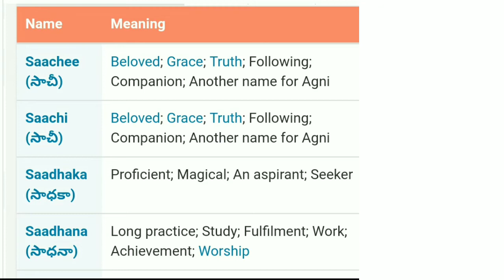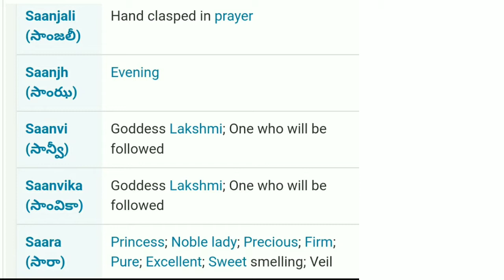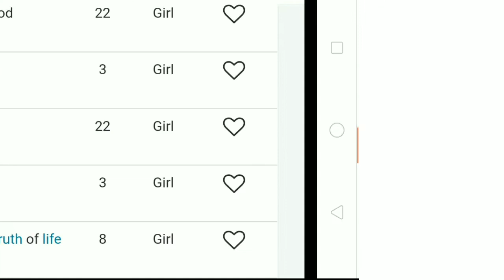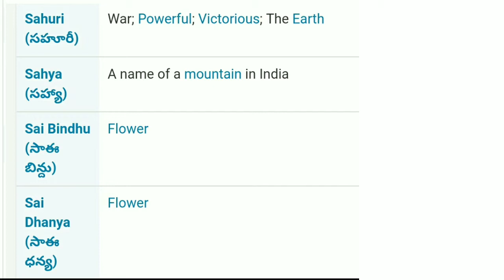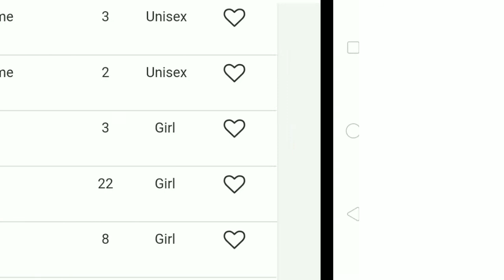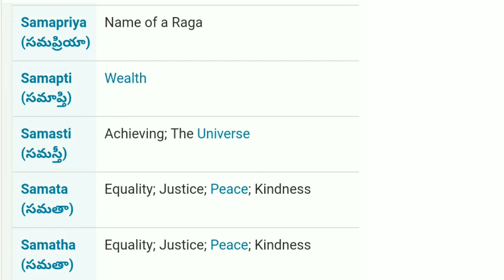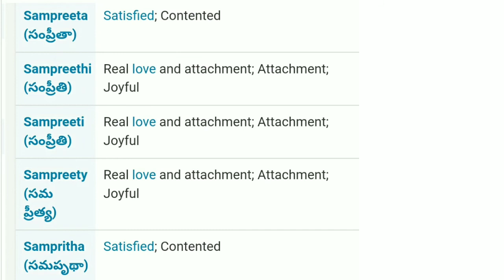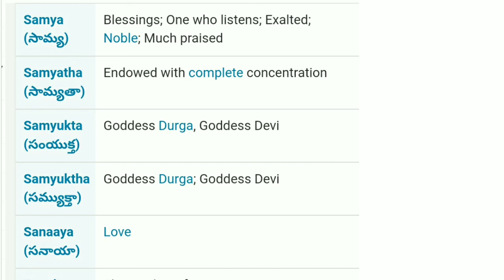S Letter Telugu Girl Name | S అక్షరంతో అందమైన అమ్మాయి పేరు | Babies Name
Video Title : S Letter Telugu Girl Name | S  అక్షరంతో అందమైన అమ్మాయి పేరు | Babies Name
Record and Voice : Joy Reignz

    यह वीडियो विशेष रूप से बच्चे के माता-पिता के लिए है जो अपने प्यारे बच्चे के लिए नाम चाहते हैं।

      यहाँ, कुछ लड़की / लड़के के नाम अर्थ और अनूठे नामों के साथ जोड़े गए हैं।

के बारे में :  यह चैनल उन लोगों के लिए है जो अद्वितीय, असामान्य नाम की तलाश में हैं।
 मुझे अपने ज्ञान और अनुभव को साझा करके, इस दुनिया में लोगों की मदद करना पसंद है।